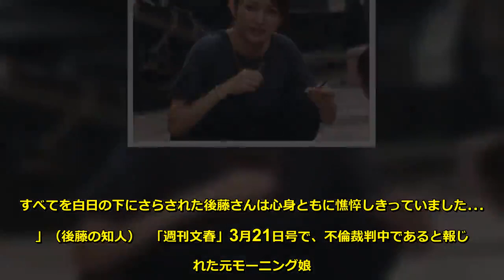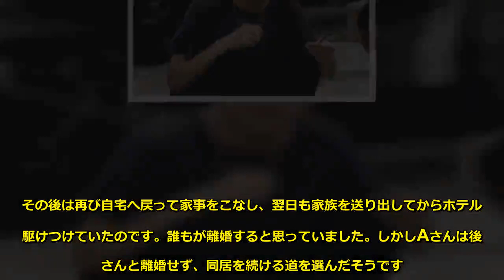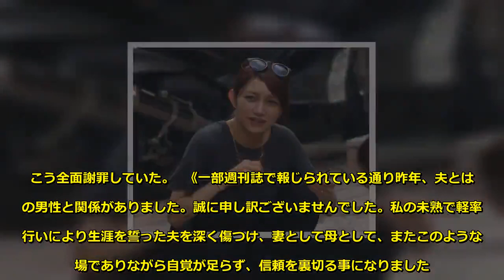後藤真希 不倫で仕事激減…当面は芸能活動自粛し主婦業専念へ - KYO-10X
「不倫発覚による後藤さんのダメージは大きく、仕事もほとんどなくなってしまったそうです。そうなってでも、3歳年下夫のAさんは妻と不倫相手のBさんを糾弾したかったのでしょう。すべてを白日の下にさらされた後藤さんは心身ともに憔悴しきっていました……